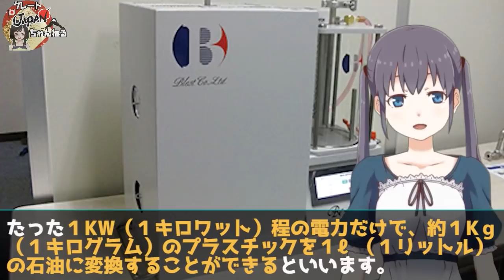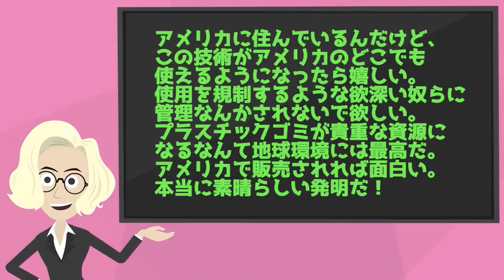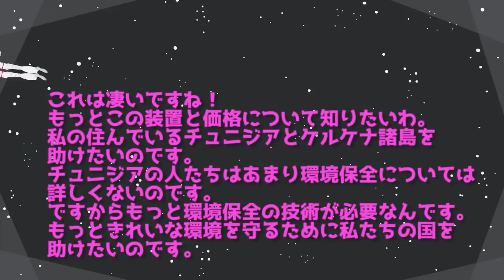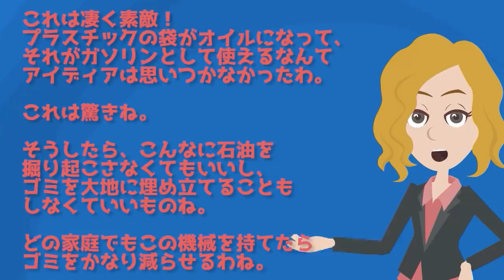【海外の反応】外国人「〇〇から石油だなんて、とんでもない発明だ！」日本の技術力に海外が驚愕と賞賛！これには中国も真っ青？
■フリー素材